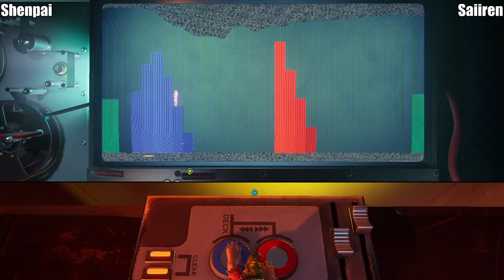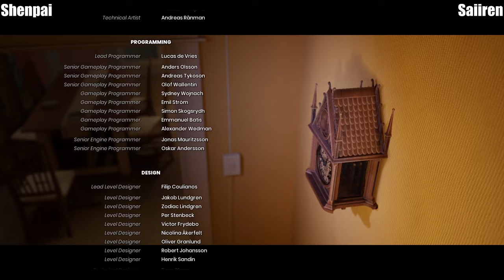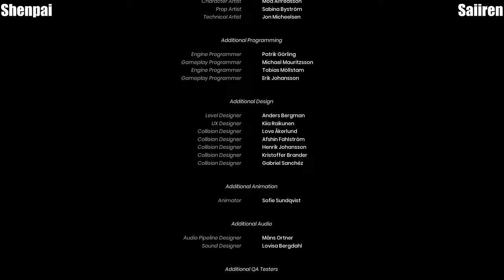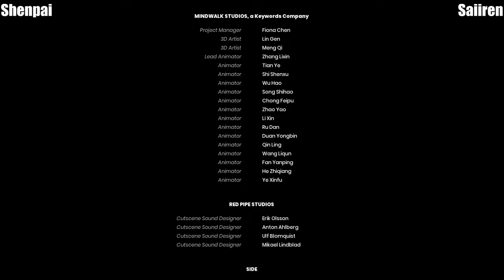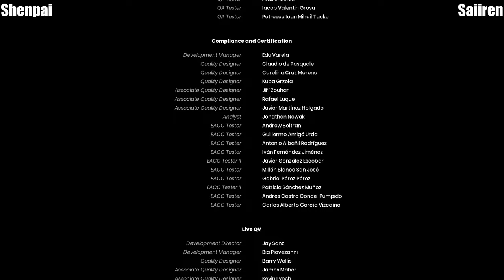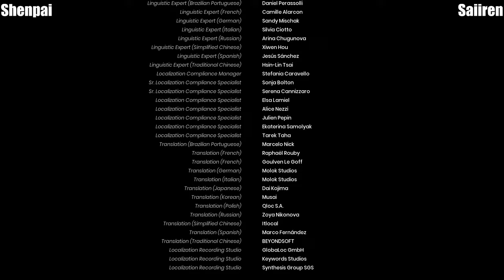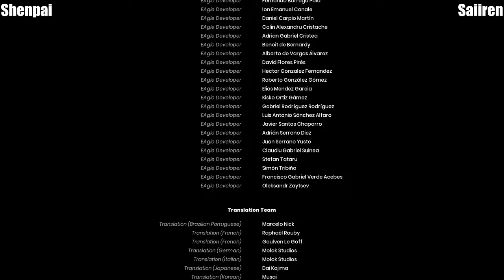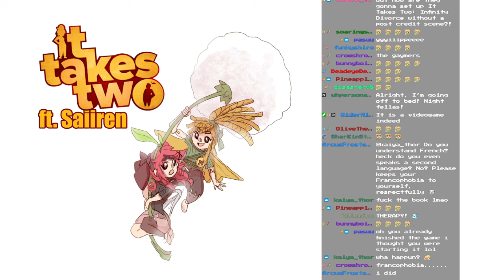WHAT A RIDE | It Takes Two - Finale